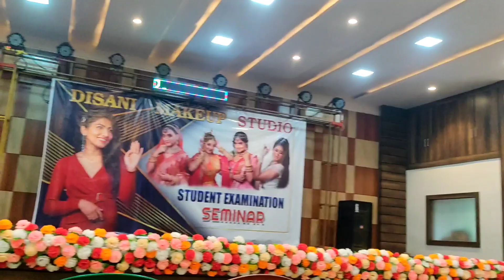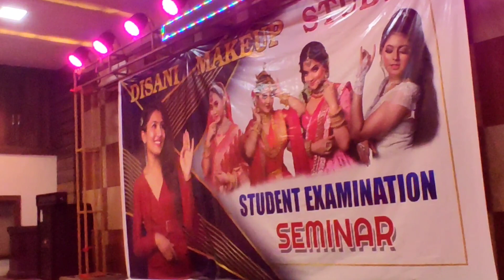Fashion Show🥵 Rampwalk🔥Grand Examination Makeup Seminar🤩✨